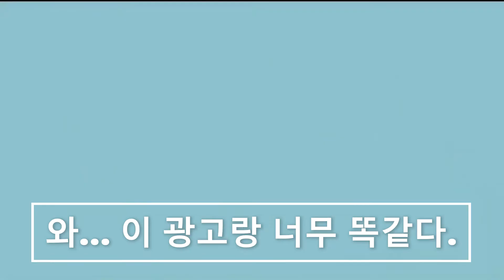폰게임 미틱 히어로즈 플레이 영상 광고랑 너무 다르잖아....